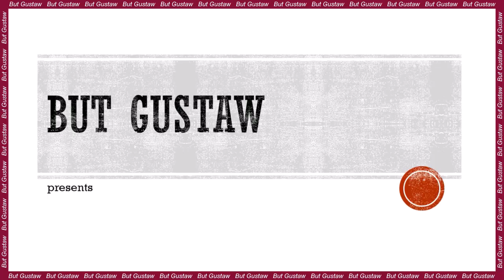video is5k8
Topic:
The New Horizons spacecraft is so far away that it is completely observing a different heaven than us.